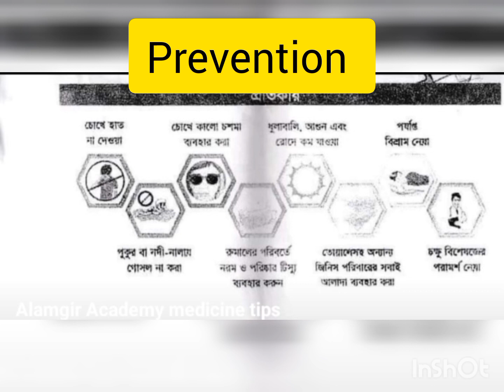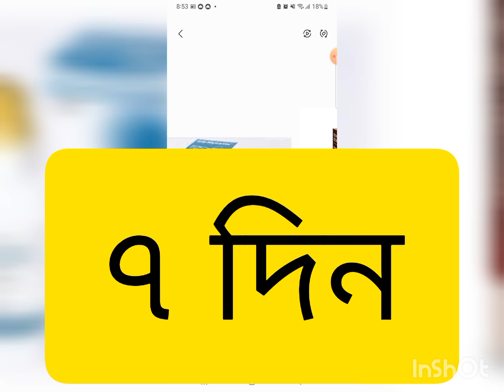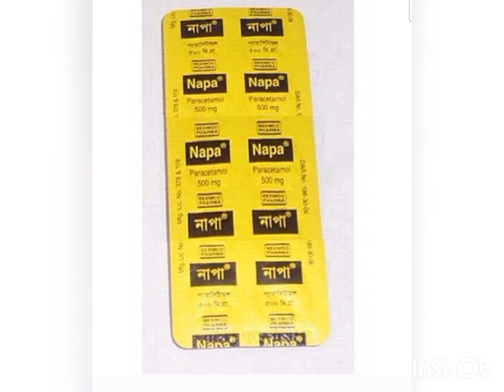চোখের ড্রপ।। চোখ ওঠার কারণ, লক্ষণ ও চিকিৎসা। করণীয়। Conjunctivitis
চোখের ড্রপ।। চোখ উঠার কারণ, লক্ষণ ও চিকিৎসা। করণীয়। Conjunctivitis
Topics:

***কোন রোগের জন্য কোন ঔষুধ খেতে হয়, কোন ঔষুধের কাজ কি- ডোজ- পার্শ্বপ্রতিক্রিয়া ,  হেলথ টিপস, মেডিক্যাল টিপস ও স্বাস্থ্য বিষয়ে আমাদের চ্যানেলে এ রকম আরো অনেক ভিডিও দেয়া আছে | আপনারা চাইলে প্লে লিস্ট থেকে প্রয়োজনীয় ভিডিওগুলো দেখে নিতে পারেন |

*** এছাড়া আমাদের সাথে আপডেট থাকার জন্য আমাদের ফেসবুক পেইজটি লাইক করে সাথেই থাকুন |

[যে কোন ঔষধ গ্রহণ করার পূর্বে অবশ্যই একজন বিশেষজ্ঞ ডাক্তারের পরামর্শ গ্রহণ করা উচিত । এই চ্যানেলের ভিডিও দেখে আপনারা কখনোই ঔষধ সেবন করবেন না । আমরা শুধুমাত্র Medicine বা ঔষধ সম্পর্কে আপনাদের প্রাথমিক ধারণা দিতে চেষ্টা করছি । এরপরও কেউ যদি নিজে নিজে ঔষধ গ্রহণ করে থাকেন তবে কোন প্রকার দায়ভার এই চ্যানেল নিবে না | ]